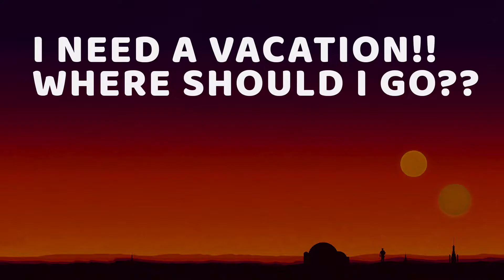Kickstart Your Week - Feb 8th, 2021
Kickstart Your Week is Elkhorn Area Middle School's weekly news broadcast! Tune in every Monday for a new episode!